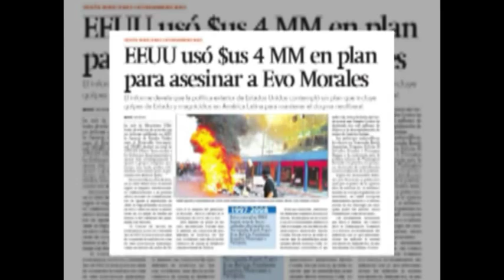EEUU niega intento de atentar contra la vida de Morales - Martes 6 de octubre 2015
(Abya Yala Digital).- Tras las revelaciones de WikiLeaks y las declaraciones del gobierno nacional de que la estrategia de Estados Unidos impulsaba un golpe de estado y el asesinato del Jefe de Estado, la Embajada de Estados Unidos en Bolivia rechazó este lunes, las declaraciones del Ministro de la Presidencia, Juan Ramón Quintana, que el pasado fin de semana se refirió a un presunto plan de magnicidio alentado por Washington en 2008.

Valeria Silva, diputada por el departamento de La Paz, manifestó el martes que no se puede esperar que la embajada norteamericana  revele y acepte que la inteligencia de este país esté confabulando contra los estados progresistas y por lo tanto la Casa Blanca jamás admitirá este hecho.

Silva reconoció la necesidad de restablecer relaciones con EEUU pero dentro el marco de respeto a la soberanía política y económica y todo intento de injerencia en asuntos internos de  nuestro país esa es la condición y Estados Unidos lo sabe, manifestó

El comunicado difundido por la embajada norteamericana explica que las denuncias de WikiLeaks se basan en acciones alejadas de un plan de desestabilización y que el gobierno de los EEUU no estuvo involucrado en una conspiración e intento de derrocar al gobierno y asesinar al presidente Morales. ‘Este tipo de acusaciones infundadas no contribuyen  a mejorar las relaciones bilaterales’.

‘Todas las embajadas de EEUU en el mundo convocan a un comité de acción de emergencia para proponer planes de contingencia como una práctica rutinaria, para garantizar la seguridad del personal de la misión, en caso de información sobre posibles disturbios sociales u otras acciones hipotéticas’, remarca el documento. (Video)